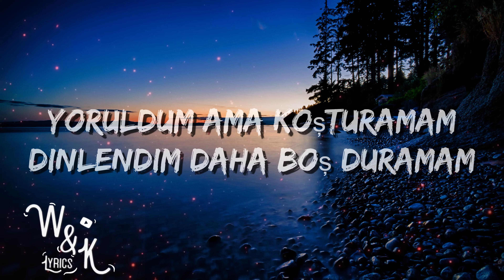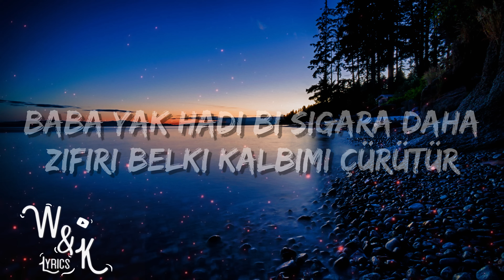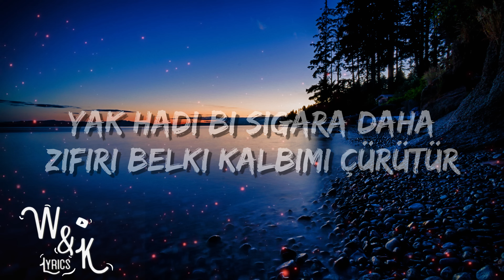Kurtuluş Kuş & Burak Bulut - Baba Yak (Lyrics)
( I check all the dms )

🎵 Kurtuluş Kuş & Burak Bulut - Baba Yak

🎤 Lyrics: Kurtuluş Kuş & Burak Bulut - Baba Yak

yoruldum ama koşturamam
Dinlendim daha boş duramam
Peşinden çok koştum ama
Yıllarım geçiyor bak can pahasına
Çok güzelsin almıyor akıl
Gözümün karası anlımın akı kadar
Kalemim elimde yazmıyor satır
Yanında içilir yaraya kadar rakı
Baba yak hadi bi sigara daha
Zifiri belki kalbimi çürütür
Hesap günü gelir o zaman
Gölgen olurum hayaline yürürüm
Yak hadi bi sigara daha
Yak
Yak